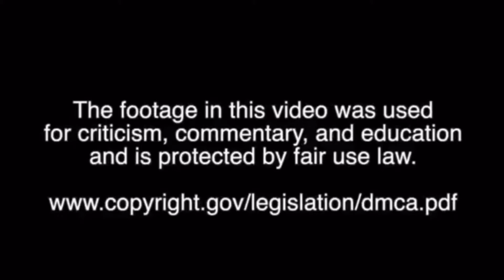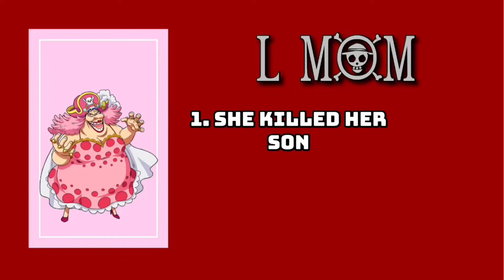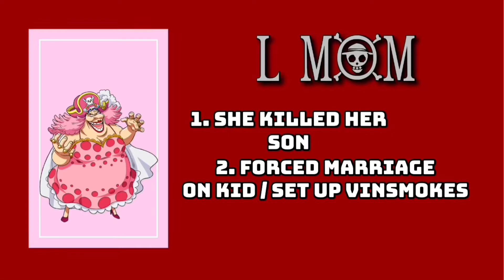BIG MOM : THE WILDEST MOM IN HISTORY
So this is my second installment to the “Wild Anime Family Members” Series!
This in this video , we’re talking about Wild Anime Mom “BIG MOM” , she is absolutely WILD ! INSANE ! The WILDEST MOM IN ANIME HISTORY!! She is one of the most disgusting mothers to do this ! Enjoy the Content ! Tune in for more .